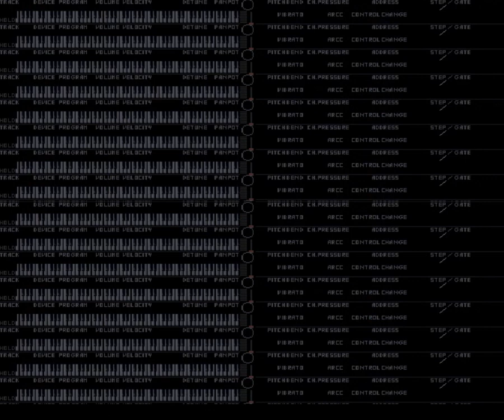WinX68k高速版 Z-MUSIC Ver.2 試作001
WinX68k高速版を使い、Z-MUSIC Ver.2で作成したもの。
Created with Z-MUSIC Ver.2 using emulator WinX68k high speed version.

FM音源８音のファイルを２つ同時演奏させたらどうなるか、と実験してみたもの。
I experimented to see what would happen if I played two 8-tone FM sound files at the same time.